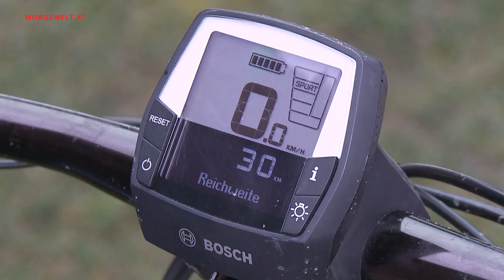KTM Macina Freeze Plus 2015 - Fatbike mit Bosch E-Antrieb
Fatbikes sind im Trend und wurden ursprünglich in Nordamerika für Schnee und Schlamm gebaut - jetzt bringt KTM mit dem Macina Freeze Plus 2015 ein Fatbike mit Bosch Elektroantrieb auf den Markt.
hat das breit bereifte E-Bike über Schnee und Eis gejagt. Fazit: mühelos, sicher und mit extra Fun-Faktor.